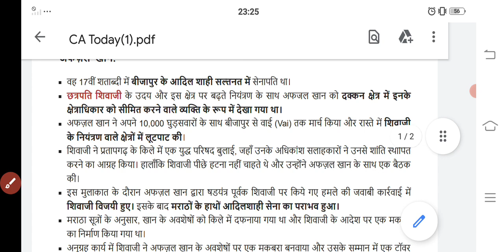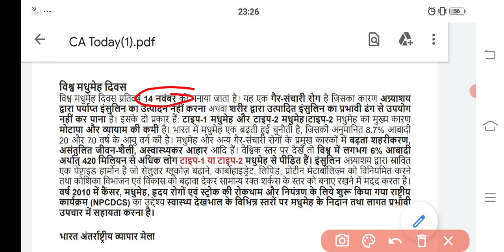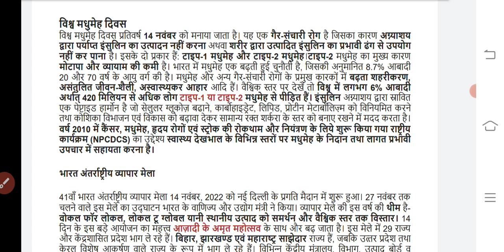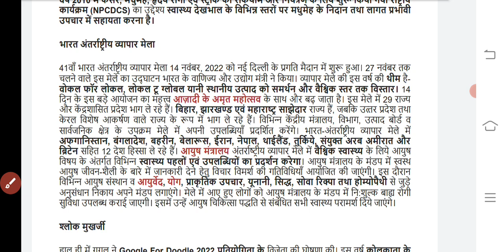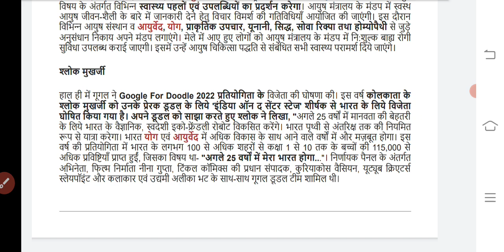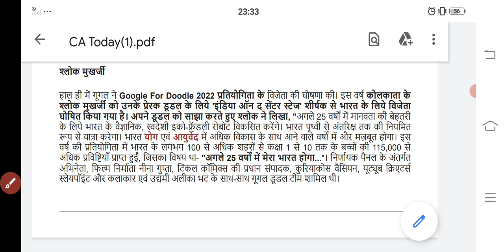15 NOV 2022 || Daily Current Affairs || Examil24PCS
In this session, we discussed CURRENT AFFAIRS  in our daily  Show from various sources and standerd books like NCERT and others